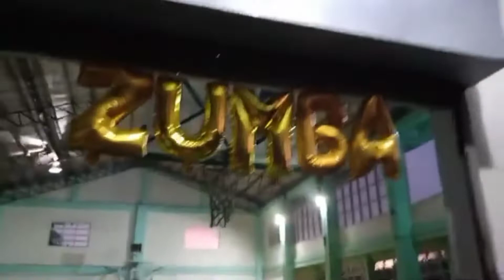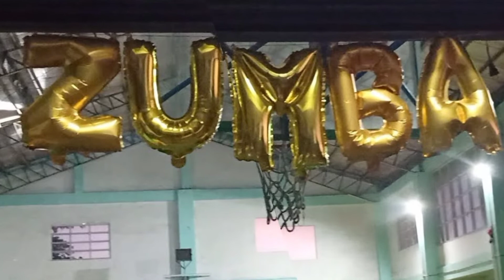Zumba Party | Fund Raising Activity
Instructors: Zin Jc, Zin Yssa, Zin Angie, Zin Pio, Zin Janet,  Zin Jen,  Coach Steph & Zin Jo.